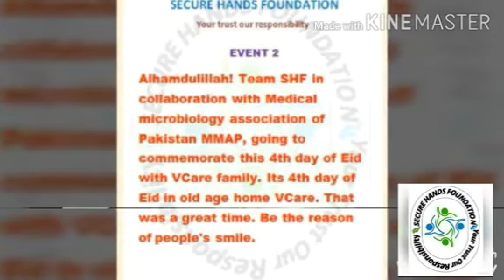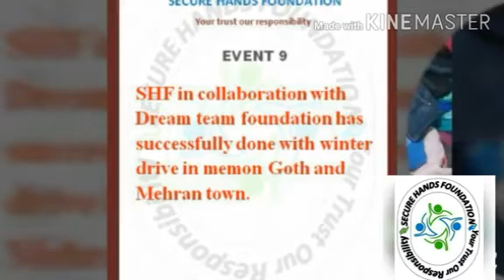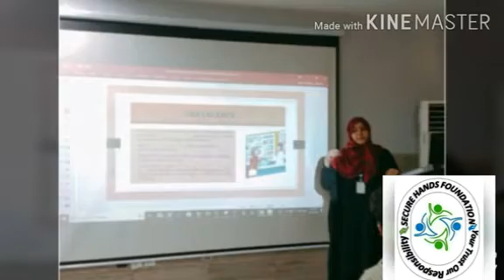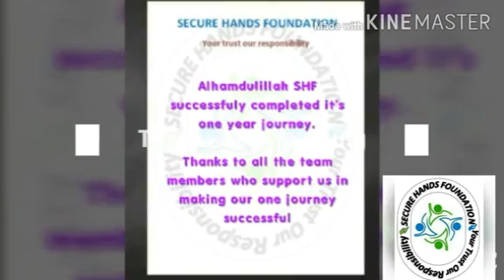One year journey of secure hands foundation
Secure hands foundation completed its one year journey.. SHF has been officially launched on 14 April 2019. And now alhamdulillah completed its one year journey, which was full of challenges... And many targets were achieved successfully in this one year.